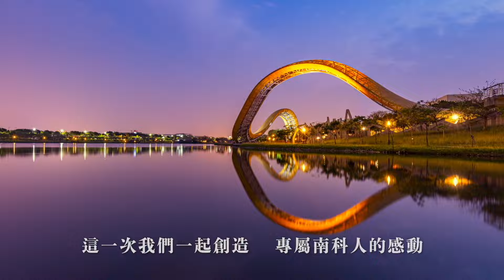【日初莊園II】訂簽5%吸睛成家方案 | 南科人夢想成真風光成家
AI造浪，再續科技產業盛世
2022年竹科產值1.6兆，南科產值來到1.4兆
可預見，南科即刻超越竹科!

【日初莊園 Ⅱ】以適居的產品規劃，近5000坪造鎮開發
讓我們一起創造屬於南科人的感動!

【日初莊園 Ⅱ】挺新世代菁英安定成家
訂簽5%  工程0付款  首付47萬起買大2房含平車！

【日初莊園 Ⅱ】轉個彎直達國道8號
至南科約10分鐘、約20分鐘達台南市中心
讓您省下時間，與家人慢嚐美好

 大南科生活圈盛世來臨
 大器磅礡近5000坪造鎮開發
 戶戶邊間健康通風大採光
 南科三期引領台南走向世界
全易建設｜甲桂林
28~35坪｜薪享室成
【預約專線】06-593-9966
【接待會館】Google Map搜尋「日初莊園II」